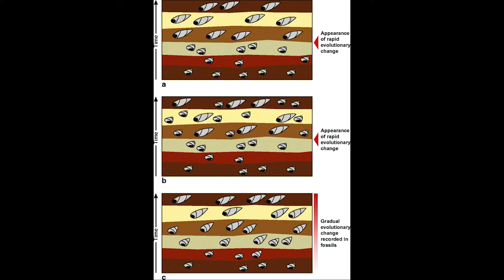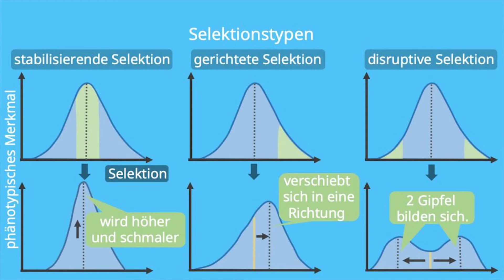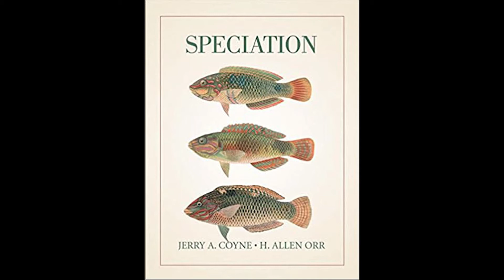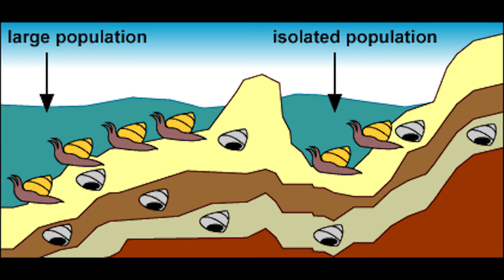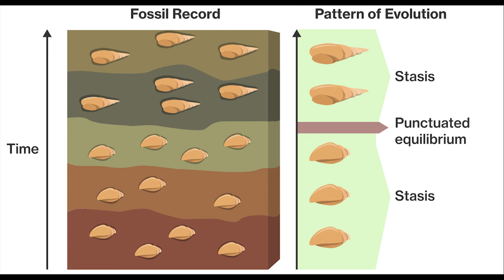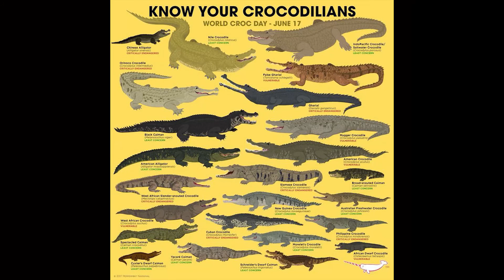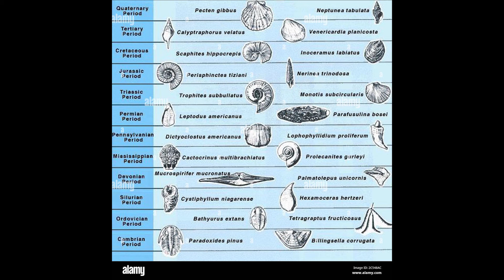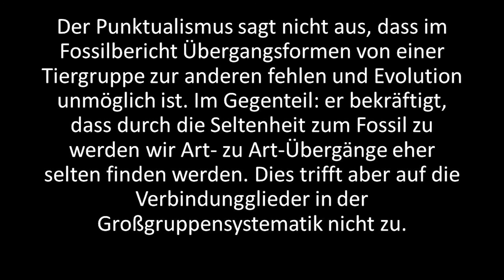Gradualismus und Punktualismus (macht die Evolution große Sprünge?)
Kapitel
00:00 Gradualismus und Punktualismus - was sagen die Fossilien?
07:31 Punktualismus und Saltationismus
09:49 Punktualismus und Artbildung
13:49 Ein Beispiel wie Punktualismus und Artbildung funktioniert
18:44 Punktualismus und kreationismus
26:31 Schwächen des Punktualismus: Lebende Fossilien, Brückenechse
29:47 Zusammenfassung

Verläuft Evolution langsam, unmerklich und in kleinen Schritten oder macht die Natur doch große Sprünge und Evolution verläuft schneller als gedacht?
Darwin, wie übrigens die meisten Menschen im viktorianischen England, war Teil einer Kultur, die an Fortschritt und allmähliche Veränderungen glaubte. Sie vertraten die Auffassung, dass langsame, stetige Veränderungen das beste Modell für gesellschaftliche Veränderungen und Reformen seien. Als enger Freund und Schüler von Charles Lyell wollte Darwin Lyells Ansatz der allmählichen, uniformen Umwandlung der Erde auf die Biologie ausweiten. Darwin war also ein Anhänger des Gradualismus.

Eine Gruppe von Paläontologen um Stephen Jay Gould und Niles Eldredge legte Anfang der 70er-Jahre des 20. Jahrhunderts eine Alternative vor, mit der Begründung, dass fast nirgendwo graduelle Änderungen zu sehen sind.
Das Fehlen dieser graduellen Änderungen sei nicht das Ergebnis eines lückenhaften Fossilberichtes, sondern die paläontologischen Daten deuten darauf hin, dass Evolution „punktuell“ verläuft. Demnach hätte eine gerade entstandene Art ihren charakteristischen Phänotyp schnell entwickelt, sich danach aber im Lauf ihrer weiteren Existenz nicht wesentlich verändert.
Gould und Eldredge nennen ihre Theorie „punctuatedequilibrium “, zu Deutsch: „Theorie des unterbrochenen Gleichgewichts“, auch oft als Punktualismus abgekürzt

Literatur

Böhme, W. (2004): Sphenodontida, Schnabelköpfe, Brückenechsen. In: Westheide, W & Rieger, R. (Hrsg.): Wirbel- oder Schädeltiere. Fischer, Stuttgart 2004, ISBN 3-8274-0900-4 (Spezielle Zoologie. Teil 2), S. 354–357
Cheetham A. (1986): Tempo of evolution in a Neogene bryozoan: rates of morphologic change within and across species boundaries. Paleobiology, 12: 199−202.
Eldredge, N., Gould S. J. (1972): Punctuated equilibria: an alternative to phyletic gradualism. Models in Paleobiology, ed. T. J. M. Schopf. San Francisco: Freeman Cooper, pp. 82-115.
Elsberry, W. (1997) "Punctuated Equilibria." The Talk.Origins Archive.
Gemmell N. J., Rutherford K., Prost S., et al. (2020): The tuatara genome reveals ancient features of amniote evolution. Nature 584(7821):403-409. doi: 10.1038/s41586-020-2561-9.
Goldschmitdt, R. B. (1940). The Material Basis of Evolution, New Haven CT: Yale Univ.Press.
Gould, S. J. (1980): Is a new and general theory of evolution emerging? Paleobiology 6:119-130.
Gould, S. J. (2002): The Structure of Evolutiollary Theon). Cambridge, Mass.: Harvard University Press.
Gould, S. & Eldredge, N. (1977): PE: the tempo and mode of evolution reconsidered. Paleobiology 3:115.
Hay J. M., Subramanian S. , Millar C. D., Mohandesan E., Lambert D. M. (2008): Rapid molecular evolution in a living fossil. Trends Genet. 24(3):106-9. doi: 10.1016/j.tig.2007.12.002.
Kubi, M. (2019): Was ist eine Art? Teil 3/3: Die Entstehung von Arten
Mayr, E. (1942): Systematics mid the Origin of Species. New York: Columbia University Press.
Prothero, D. R. Heaton, T. H. (1996): Faunal stability during the early Oligocene climatic crash. Palaeogeography, Palaeoclimatology, Palaeoecology 127:239-256.
Prothero, D. R. (1999a): Does climatic change drive mammalian evolution? GSA Today 9(9):1-5.
Prothero, D. (1999b): Fossil Record. In: Ronald Singer (Hrsg.): Encyclopedia of Paleontology. Fitzroy Dearborn Publishers, Chicago, ISBN 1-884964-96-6, S. 491.
Prothero, D. (2017): Evolution – What the Fossils say and why it matters. Second edition. New York: Columbia University Press
Zrzavy,J., , Storch, D., Mihulka, S. (2004): Evolution – Ein Lese-Lehrbuch. Spektrum Akademischer Verlag